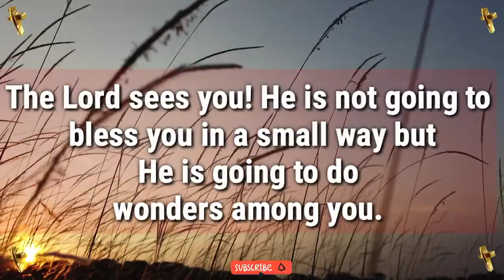god says today 💫 jesus dream ✨ prophetic word today 📄 god's message(1)